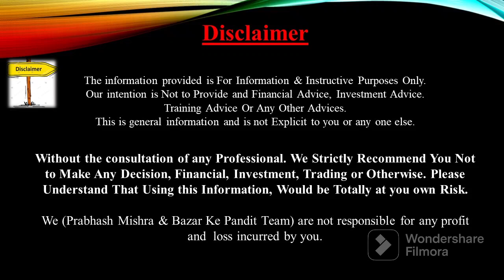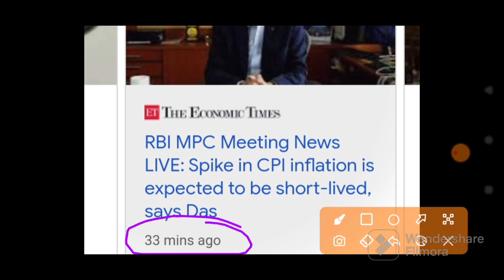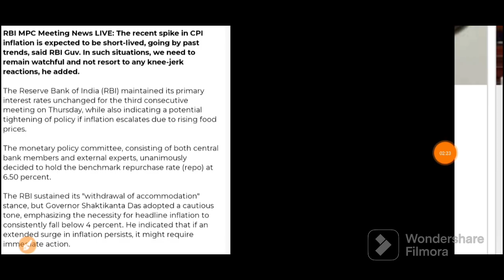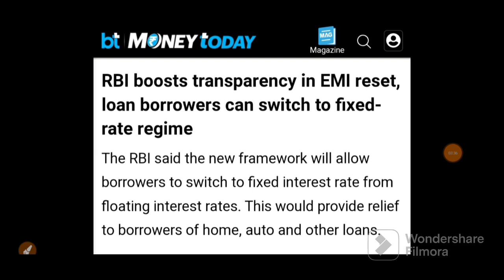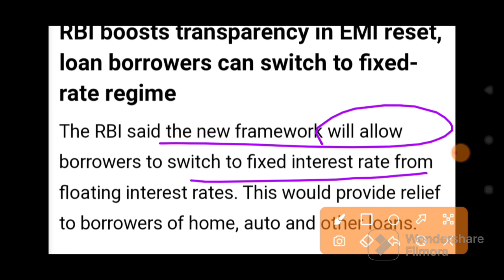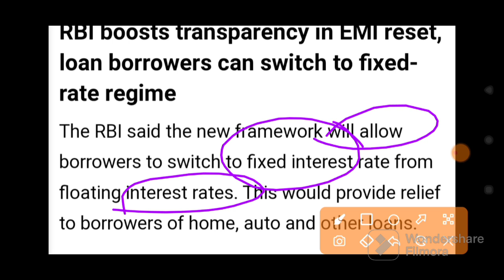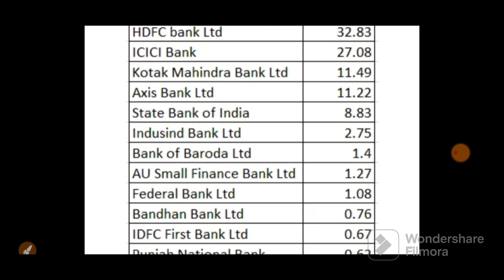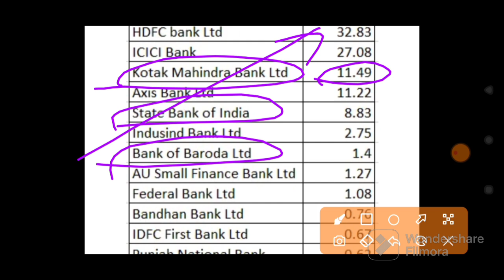RBI ने किया BIG BOOM🤯 कल तूफान मचा देगी ये ख़बर CALL उठा लो | 11 August Nifty Bank Nifty Prediction